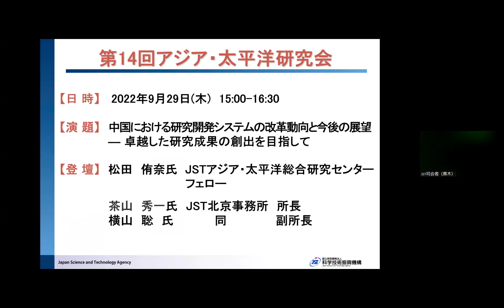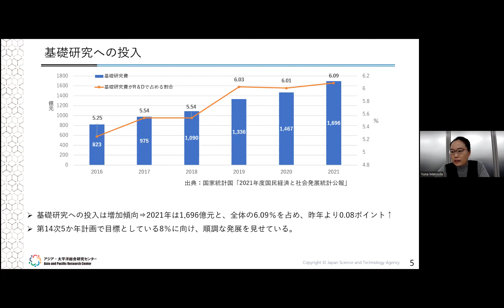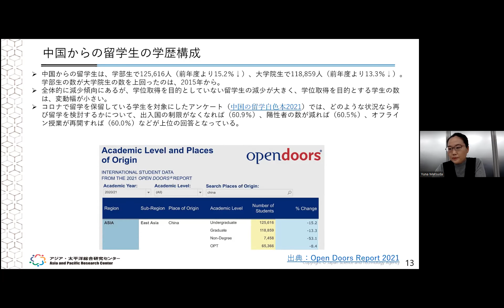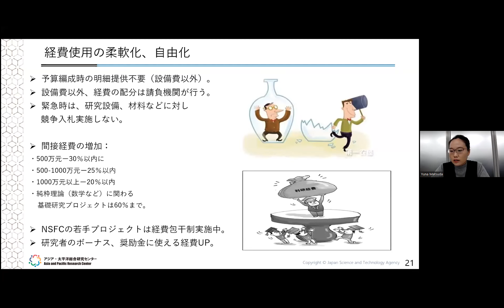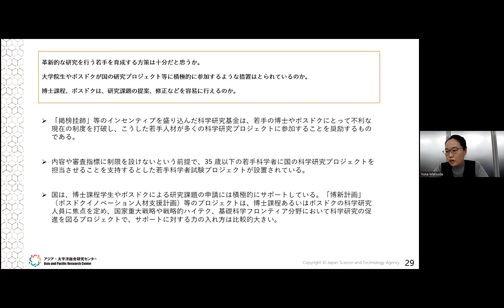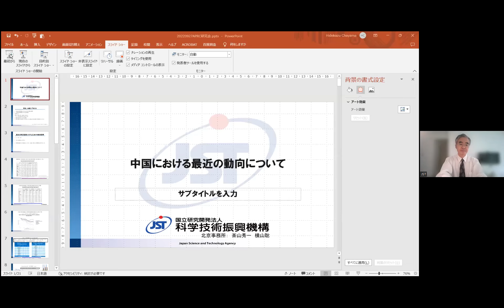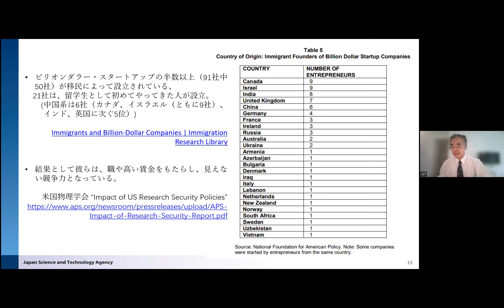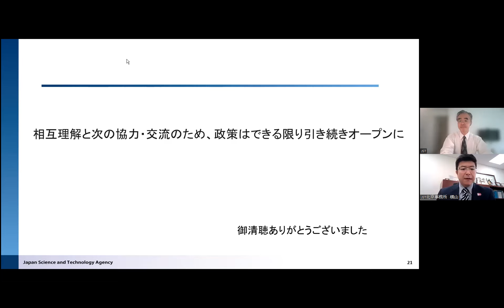『中国における研究開発システムの改革動向と今後・・』第14回APRC研究会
第14回アジア・太平洋研究会
「中国における研究開発システムの改革動向と今後の展望―卓越した研究成果の創出を目指して」

　中国は、科学技術へ投資やハイレベル人材の育成を継続的に強化しており、成果として、国際的な指標や影響力の大きいトップ論文の顕著な増加などにつながり、今後のノーベル賞などの国際的な賞の獲得にも関心が集まる。
　本研究会では、これらの背景となる研究開発システム、具体的には政策における取り組みや重点科学技術の指定と研究資金配分、人材育成施策、研究者の評価などに関する分析、および、現地からの最近の研究開発制度関連の動向等を交えつつ、中国の科学技術の現況を展望する。

【登壇者・講演内容】
・「中国における研究開発システムの改革―トップ人材育成戦略は成功になるか」松田侑奈（JSTアジア・太平洋総合研究センター）
・「最近の中国の研究開発制度に関連した動向」茶山秀一／横山聡（JST北京事務所）
※講演資料などは上記のサイトで公開中です。ぜひご覧ください。